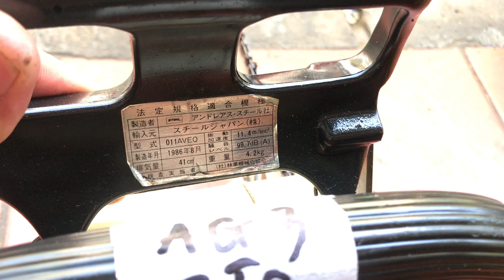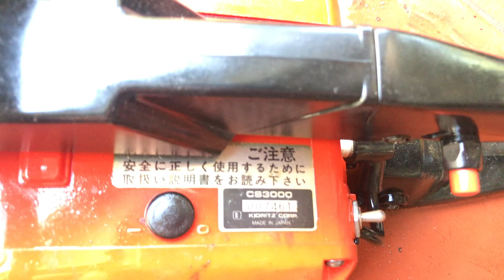lô máy cưa xích nhật bãi mới giá rẻ ngày (20-6-2021).cực khoẻ giá rẻ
lô máy cưa xích giá rẻ.sử dụng gia đình và khai thác.độ mới cao với các dòng máy nổi tiếng như echo.komatsu.stihl...